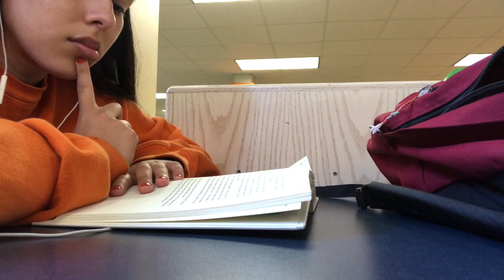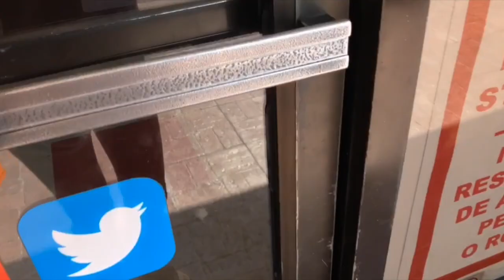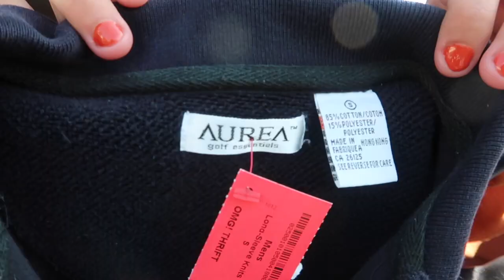drive with me